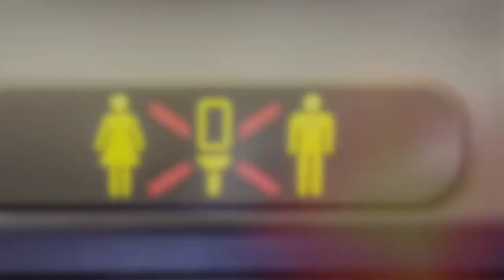चालक दल और दिल्ली के लिए एक उड़ान पर on an flight to Delhi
Crew and a passenger on an Istanbul flight to Delhi is being expanded soon with bigger planes

In career as air hostess, individuals are flight attendants. Air hostess in India is also known as a cabin crew or steward. An air hostess is responsible for ensuring the safety and comfort of passengers on both national and international flights. A career as an air hostess provides employment opportunities in national, international, commercial, chartered crafts.

instagram followe

rakhi Sawant marriage anniversary video

my small brother cartoon video channel watch on video

Individuals interested should pursue a hospitality course in higher studies, in order to fine-tune their skills. Students can also pursue B.Sc Hospitality and Travel Course to become air hostess. Here, in this article, we will discuss the detailed information about air hostesses, such as air hostess job, air hostess salary in India, air hostess course.

In a video that has been shared widely on the internet, an argument broke out between a passenger and an IndiGo flight attendant reportedly over food choices. A nearly minute-long video clip of the incident was shared on Twitter, and according to the user who shot the video, the incident happened on IndiGo's Istanbul-Delhi flight. READ | Saw her crying...': Twitter backs IndiGo staff in 'not your servant' video row
You are pointing finger at me and yelling at me. My crew is crying because of you. Please try to understand, there is a cart and counted meals are uplifted (on the plane). We can only serve what your boarding,” she is heard saying in the video.

To this the man asks why she is “yelling” at him. “Because you are yelling on us,” she answers.

A colleague of the flight attendant is then seen intervening and trying to calm her down, but she tells the passenger that he “cannot talk to the crew like that”. “I am peacefully listening to you with all due respect, but you have to respect the crew as well,” the air hostess says.
The man asks how his behaviour has disrespected the crew, and to this, the flight attendant cites his “finger pointing”. In the subsequent seconds towards the end of the video, the man tells the air hostess to “shut up” and she fires back with an “you shut up”.

“I am an employee, I am not your servant,” the flight attendant says before she pulls up her mask and turns around to end the argument. Her colleague, who was trying to intervene earlier, escorts her to the back of the aircraft at the end as is seen in the video clip.

According to media reports, IndiGo replied to the incident and said that their crew lead on the flight had to intervene as the passenger in question had shown “bad behaviour” and “insulted” one of the flight attendants. The airline reportedly further stated the incident was related to “meals chosen by certain passengers travelling via a codeshare connection”, and that it is looking into the issue while stressing that passengers' comfort remains their “top priority”.

today newstop n
ewstoday
 latest news
breaking news
aaj tak news